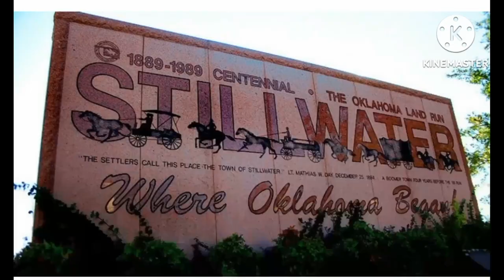brushfire Morrison Oklahoma